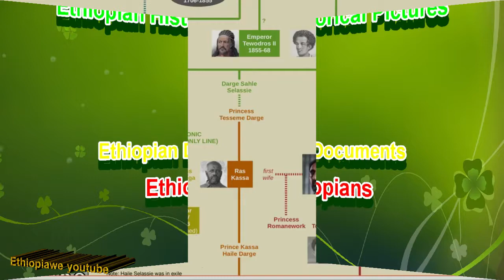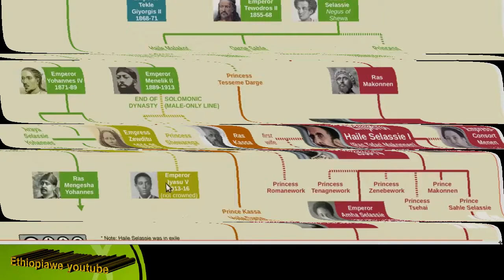ልጅ እያሱ 3ኛ Lij eyasu III 🇨🇬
የኢትዮጵያ እውነተኛውን ታሪኳን በማወቅ ማንነታችንን ተረድረን ከውሸት ትርክት ተላቀን ሀገራችንንም ራሳችንንም እናድን።
God bless ethiopia and peace for our country.